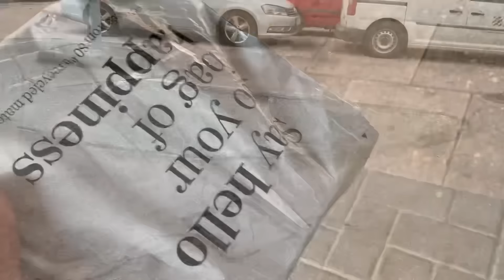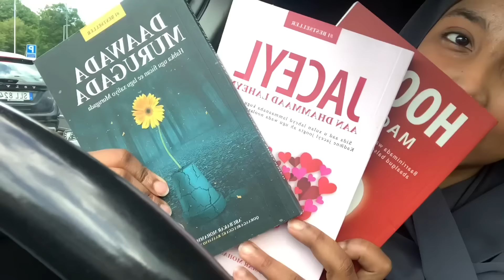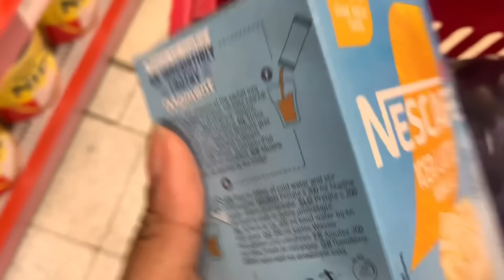DAY IN THE LIFE vlog/ Making homemade jam🍓 , 40 bax, books 📚